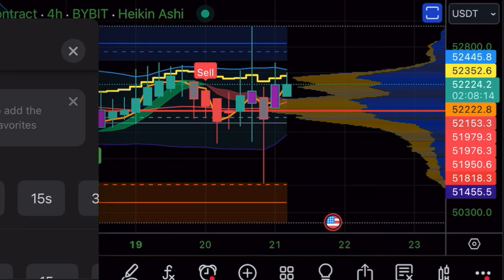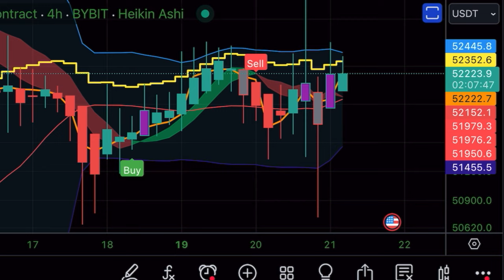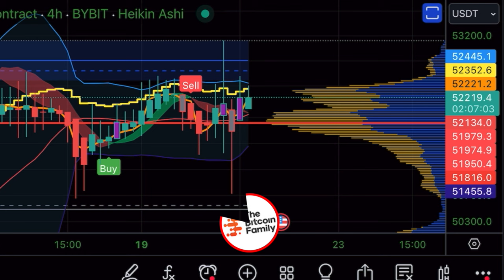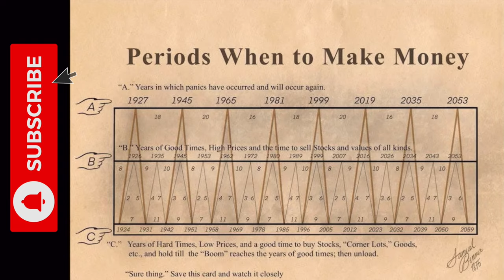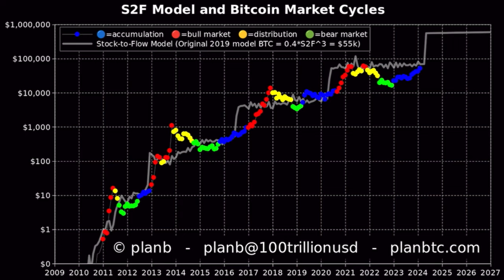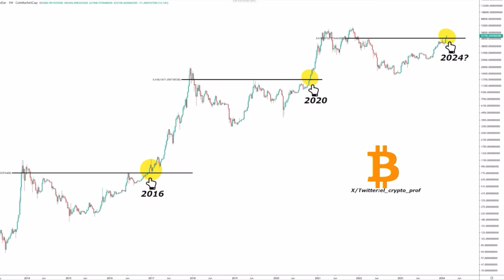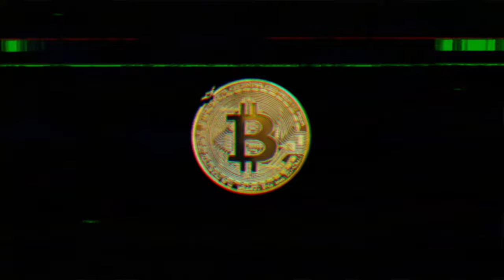THE BITCOIN SUPPLY SHOCK WILL BE INSANE BECAUSE OF THIS NEWS!!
📊 IF YOU WANT THE TBF SIGNALS FOR FREE & BYBIT 30K BONUS

⏰ Time Stamps ⏰
0:00 Intro
0:40 BITCOIN TA CHARTS
06:49 Trading tip
08:21 Travel Tip
10:27 Last bull market?
13:58 FOMO Institutional
17:00 Life lesson

✅ TRAVEL

✅ EDUCATION

🔥🔥COOL STUFF 🔥🔥